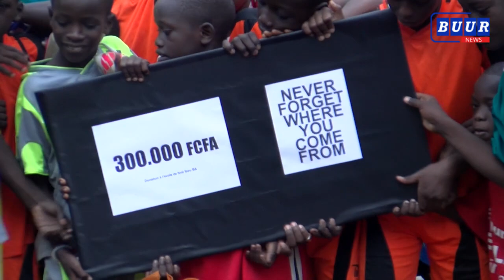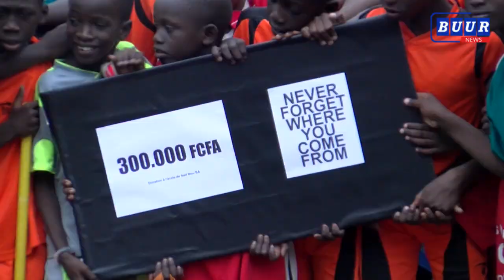Medina: l'association "never forget where you comme from" remet un don de à l'ecole de footb....